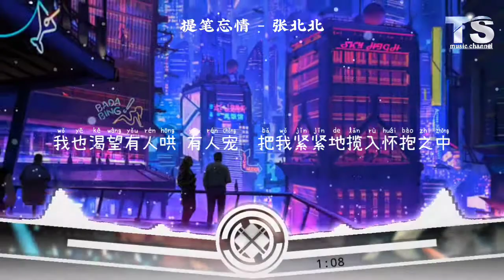张北北 - 提笔忘情 （DJ小拳权版）【动态歌词/Pinyin Lyrics】Zhang Bei Bei - Ti Bi Wang Qing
提笔忘情 (DJ小拳权版)
演唱：张北北
作词：张世东
作曲：杜南宇
混编：DJ小拳权

歌词：

抽屉里那个泛黄的信封
工整的笔迹不曾陌生
含着泪读完纸上的内容
谢谢你曾带给我的感动

凝望着窗外闪烁的路灯
有太多的话哽住喉咙
提起笔心情又变得沉重
原谅我没能陪你走完
最后的旅程

我也渴望有人哄 有人宠
把我紧紧地揽入怀抱之中
陪我聊聊天 吹吹风
去看天边那道最美的彩虹

多么希望有人疼 有人懂
把我轻轻地捧在掌心之中
一起看大海 看星空
帮我重新拼起 破碎的梦

最后的旅程

🙏 Thanks / 谢谢🙏